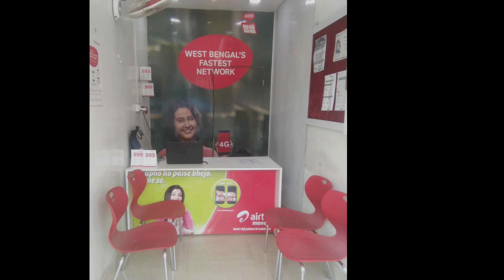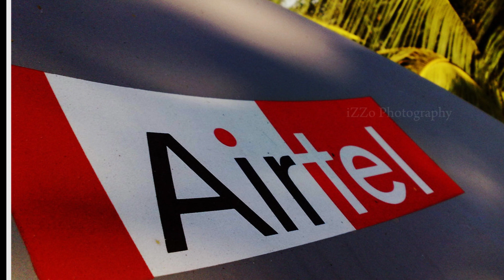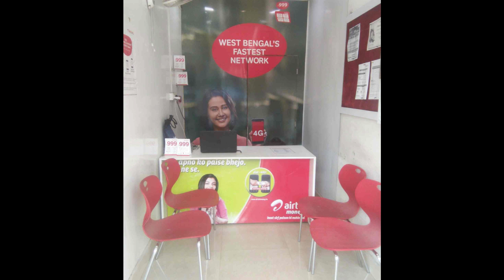এক ধাক্কায় অনেকটা দাম বাড়লো মোবাইল রিচার্জের, দেখে নিন কত টাকা বেশি গুনতে হবে .. airtel price hike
Topics:
airtel price hike,
airtel lowest prepaid plan new 2023,
airtel 99 prepaid plan,
airtel 155 prepaid plan,
telecom price hike,
airtel lowest price hike in west bengal,
airtel price hike in west bengal,
recharge price increases in west bengal,
mobile recharge price increase,